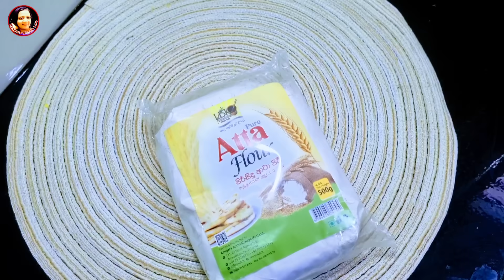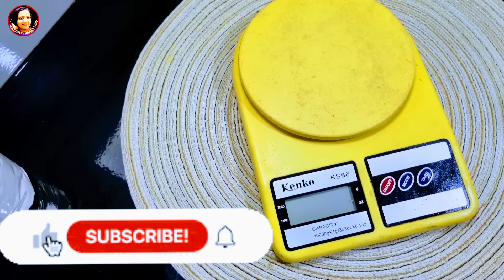ලෙඩ තියෙන අයටත් කන්න පුළුවන් සුපිරි එළවළු රොටියක් Atta flour recipe from Kusala's Simple Life 😍